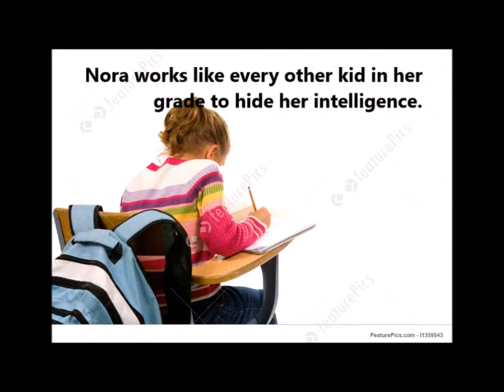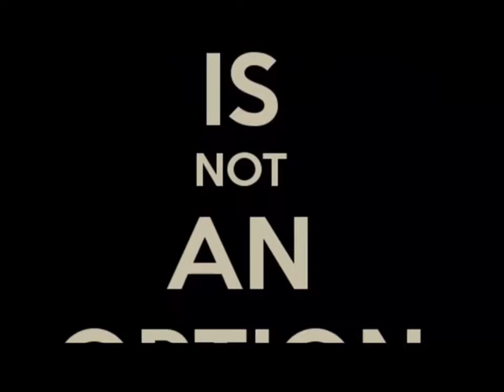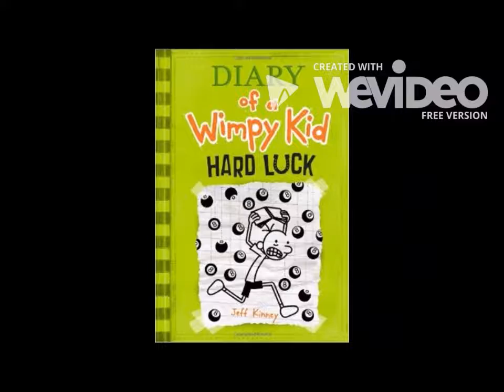Sample Book Trailers Digital Portfolio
A sample of digital book trailers produced by my students. (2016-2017)